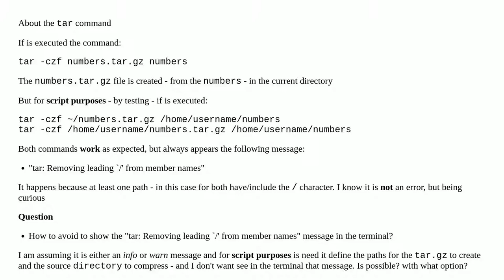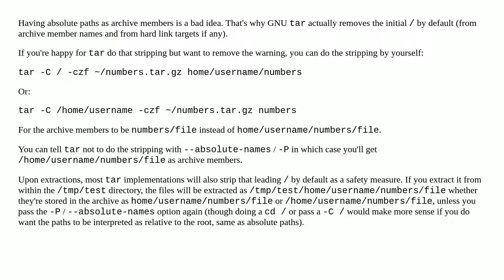tar create: How to avoid to show the "tar: Removing leading `/' from member names" message in the...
tar create: How to avoid to show the "tar: Removing leading `/' from member names" message in the terminal?

A special thanks goes out to the community

  tar options